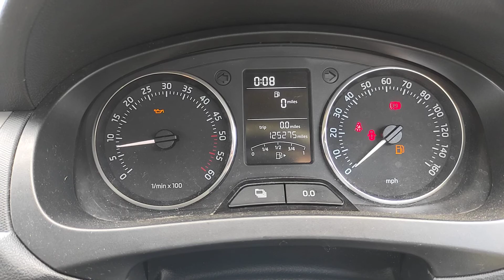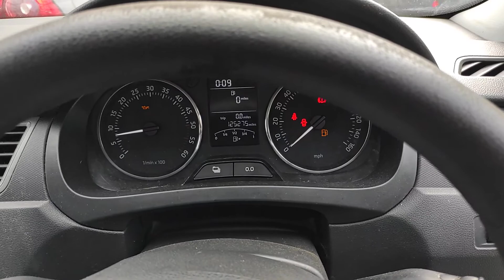Prezentare Skoda Rapid 1.6 TDI CAY CAYC 2012 - 2017 Culoare LA7W SF63HDV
Prezentare Skoda Rapid 1.6 TDI CAY CAYC 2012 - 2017 Culoare LA7W SF63HDV, serie VIN TMBBL6NH2E4009705.